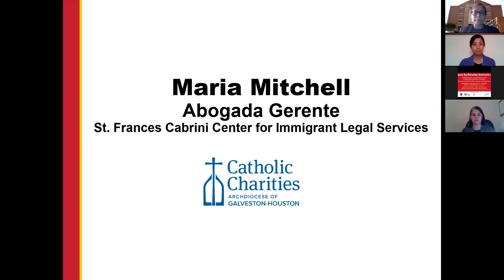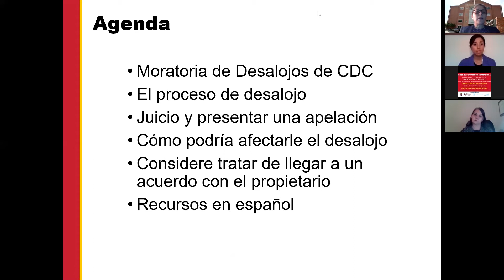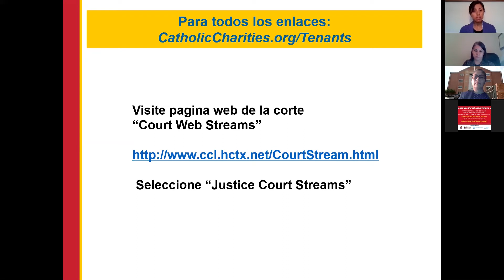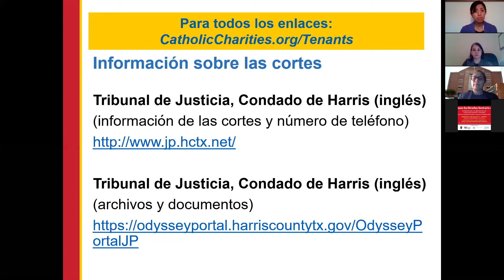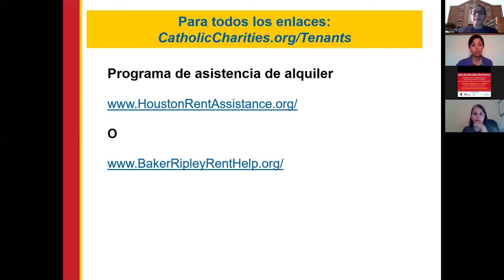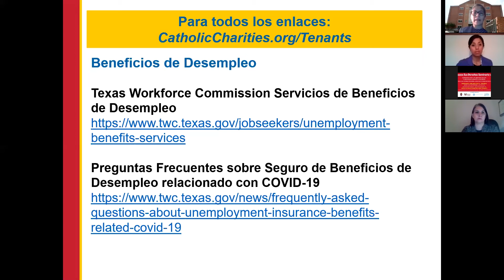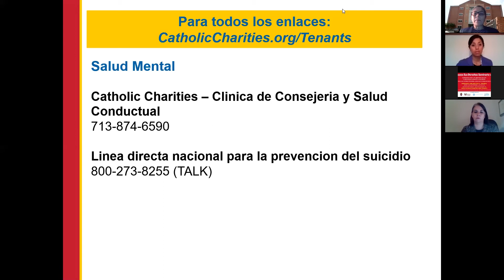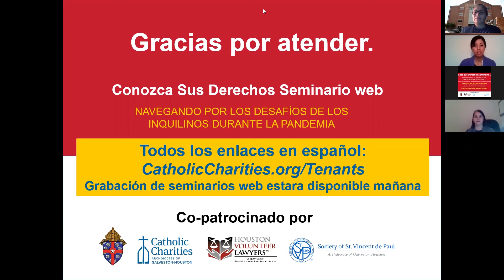Seminario web Conozca sus derechos: Desafíos de los inquilinos durante la pandemia - Español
Únase a nosotros mientras brindamos una descripción general de la moratoria más reciente sobre los desalojos impuesta por los CDC, así como sus derechos como inquilino en caso de que se enfrente a un desalojo. Obtenga información de expertos legales y conozca los servicios comunitarios que pueden ayudar.

Co-patrocinado por la Arquidiócesis de Galveston-Houston, Houston Volunteer Lawyers, Society of St. Vincent de Paul y Catholic Charities.